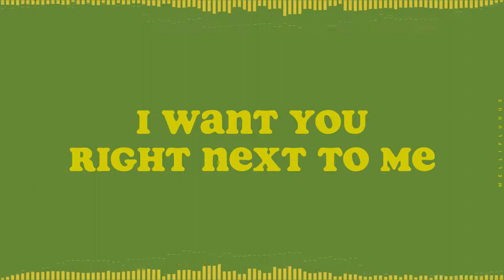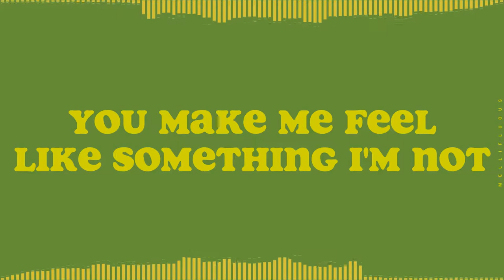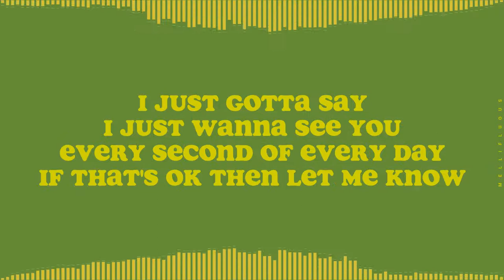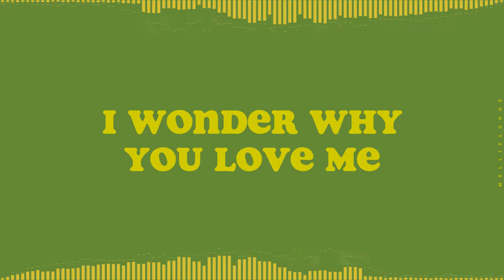Green Tea And Honey - Dane Amar (Lyrics Video)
[ LYRICS ]

You're just so great
I wonder girl
I wonder why you love me
It's so lovely, can't complain
One day I'll give you my name
If you're down
If you're down

I can't describe the feeling you gave
When you blew me away
And I
Carry that every day
My sunshine and my moon
You're all I wanna do
Every night until we're through
These little moments that we've got
(That we've got)
You make me feel like something I'm not
Green Tea and Honey babe
So warm and sweet

I said now here we go again
Another verse about
How you got me feeling it
I'm feeling very many different
Types of ways
I just gotta say
I just wanna see you
Every second of every day
If that's ok then let me know
Yes I got the flow
That can make us go afloat
Thirty thousand we won't ever hear below
You're a queen and
The world is yours, a whole (yeah)
Baby I got you and
Baby you got me
Tell me how you feelin'
Just keep it real and
Promise we'll find peace
Your smile it got me
Got me lost like your eyes
Baby I just want you
Want you to go in
Want you to be my

Green Tea in the morning
Be my, my sugar honey
I wonder girl
If you're down
If you're down
Be my Green Tea in the morning
I wonder girl
If you're down
If you're down